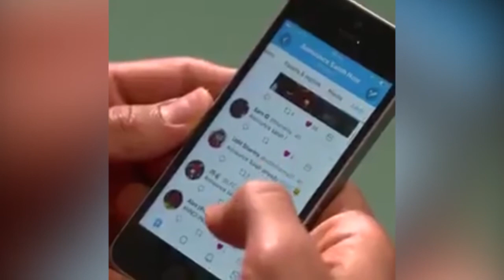اعلان وصول اللاعب المصري محمد صلاح الي ليفربول الانجليزي